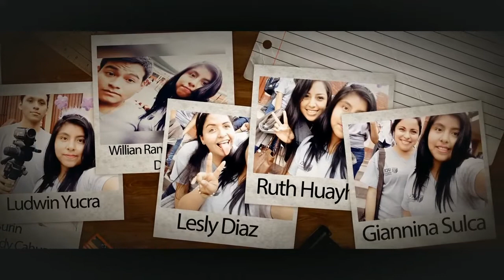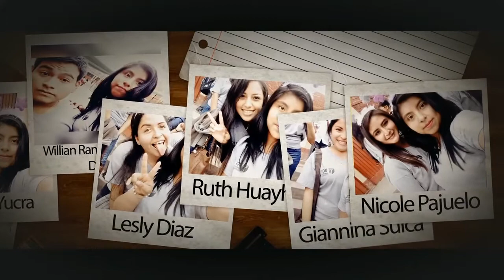PLANETA TE QUIERO VERDE - Universidad Cesar Vallejo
Estudiantes de la Carrera de Ingeniería Industrial VII Ciclo, Universidad Cesar Vallejo realizando campaña de sensibilizacion con el cuidado del medio ambiente en las instalaciones del Colegio Bartolomé Mitre ubicado en José Galvez, V.M.T.
Curso Cultura Ambiental.
Chicos sois famosos jijijij...